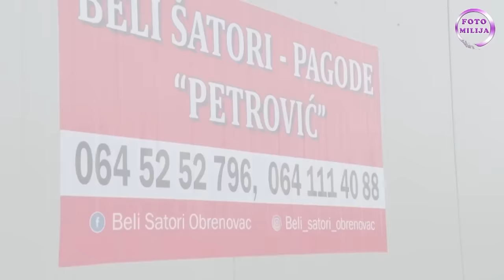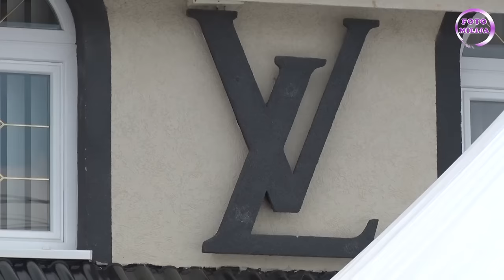MAJINO PUNOLETSTVO - LAJKOVAC - VESELJE KOD DRAGANA I LJILJE - JOCA,MIRKO,DENIS,STRAŠNI,DARKO ITD.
MAJINO PUNOLETSTVO - LAJKOVAC - VESELJE KOD DRAGANA I LJILJE - JOCA VASIĆ,MIRKO VASIĆ,DENIS PAPUN,MILANSTRAŠNI,DARKO BUBNJAR,TIJANA BURIĆ,BOBAN JOVANOVIĆ,MIKI PIROMANAC,NEŠA JOVANOVIĆ
Profesionalno snimanje u FULL HD rezoluciji i fotografisanje svih veselja, izrada reklama za bendove, obrada slika i video zapisa, rad sa jednom i vise kamera, video kranom, izrada slika na licu mesta. Rad u Srbiji i inostranstvu.

VIBER,MESSENGER,WHATSAPP